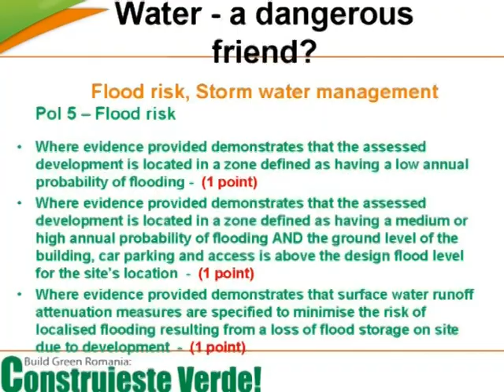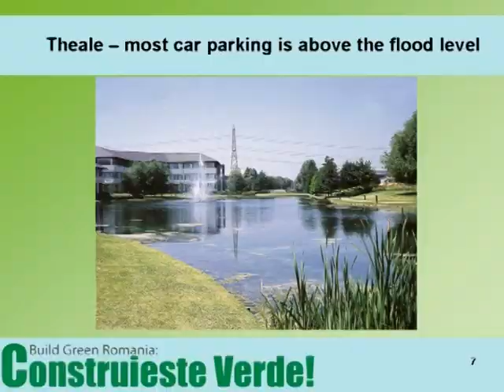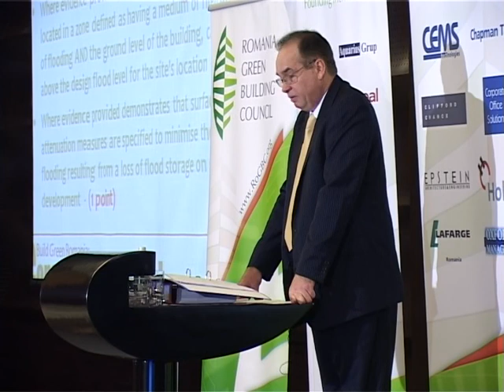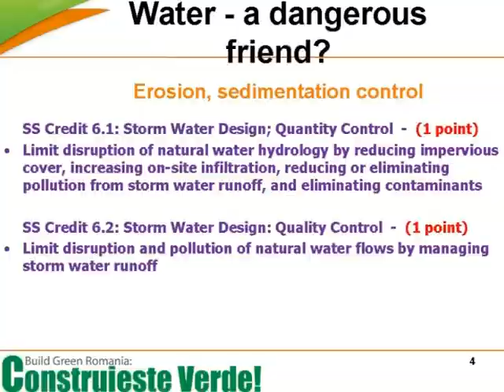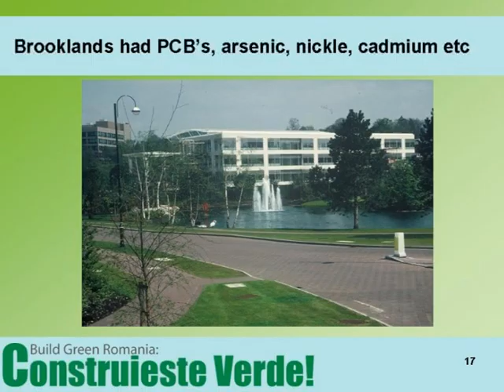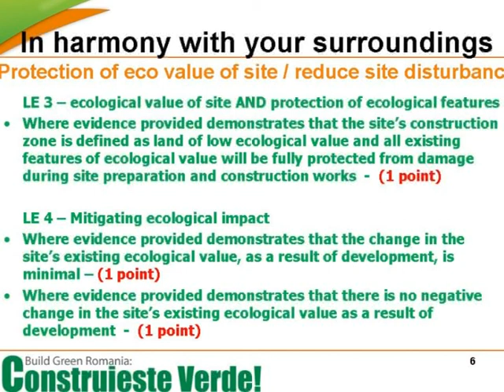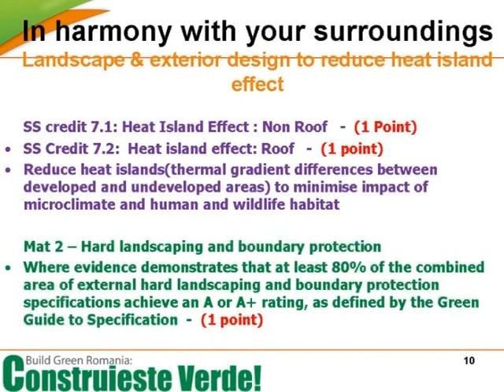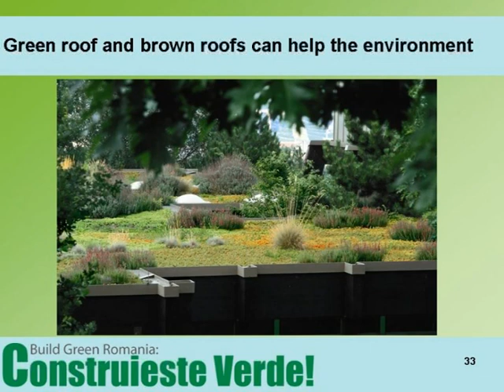RoGBC - Green Building Training: Stephen Scrivens, Landscape Technology - segment 1 of 3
Part 1 of 3 segments
Stephen Scrivens, Principal of Landscape Technology lectured at the RoGBC Green Building Training in October on key gree construction issues.
His presentation deals with:
- water issues (erosion, sedimentation control, flood risk; storm water management, water borne pollution reduction)
- site location (development density, protect/restore open space, protect ecological value of site/ reduce site disturbance; landscape & exterior design to reduce heat island effect (roof & non-roof))
- recycled materials (brownfield redevelopment, reuse of existing structures, divert from landfills; building reuse, recyclable content, rapidly renewable, local/regional content, certified wood; construction waste management, NOx emissions, composting, property maintenance, etc.)
- transportation issues (underground parking; public and alternative transportation; parking capacity and carpooling)
- water preservation and efficiency (indoor water use, water use reduction; innovative waste water technologies; external water use, water efficient landscape;contamination)
- ventilation and indoor air quality
- interior design and materials used (Interior design and furniture (low emitting materials (paints, adhesives, sealants, carpet, composite wood, agrofiber; sound insulation)
- facility management (maintenance manuals; commissioning; servicing; waste management; monitoring consumption, controlling costs).

Stephen Scrivens has lectured internationally and authored text books and over seventy articles on a range of topics including urban landscape, water management and green roofs.  Stephen has an extensive background in construction project management having worked on over 150 large building projects including corporate headquarters for companies such as Glaxo, Sony, Canon and HSBC Hong Kong. He has masterplanned a number of business parks including Arlington Business Park at Theale which won the Financial Times Business Park of the Year Award. Stephen resides in Bucharest and is now developing designs for a new generation of zero-carbon eco friendly homes.